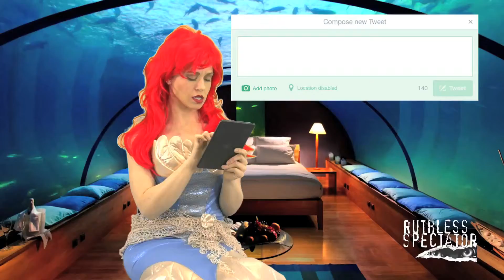Tweets of The Rich & Famous: Ariel #9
Your Go-2 Destination for sketch comedy

The Little Mermaid has legs, and married her Prince Charming.
Now she’s a fish out of water and wants everyone to know it.